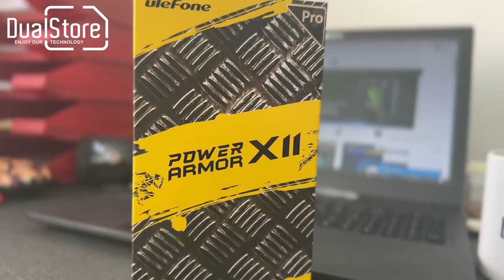Ulefone Power Armor X11 Pro - Official unboxing by DualStore.ro